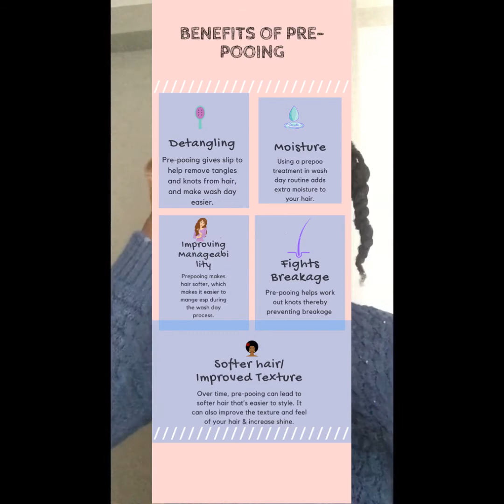Product Review and Prepoo Tutorial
Products used:
Urban Care Expert Series Hair + Scalp Sea Salt Peeling Pre Shampoo
Organic Shop Moroccan Argan & Amla Hair Mask
Shea Moisture Jamaican Black Castor Oil Strengthen and Restore Conditioner

Hair Type: 4b/4a